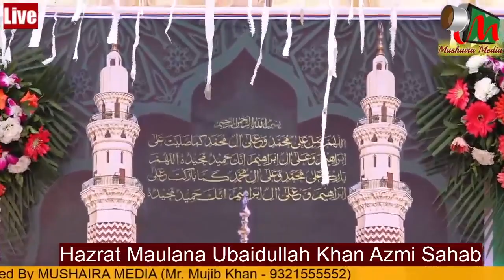Part 2,Hazrat Maulana Ubaidullah Khan Azmi,ईद-ए-मिलाद-उन-नबी है किसके लिए....,Bayan,2020.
Part 2,
Hazrat Maulana Ubaidullah Khan Azmi,
ईद-ए-मिलाद-उन-नबी
है किसके लिए.
2020.
Mushaira Media, Mushayra Media,
Shaayra -Shabina Adeeb
Shaayra -Anjum Rahbar
Shaayra -Gule Saba Fatehpuri
Shaayra -Saba Balrampuri
Shaayar -Dr.Rahat Indori
Shaayar -Dr.Munnawar Rana
Shaayar -Waseem Barelvi
Shaayar -Kumar Vishwas
Shaayra -Nikhat Amrohvi
Shaayra -Shaista Sana
Shaayra -Hina Anjum
Shaayra -Nigar Anjum
Shaayar -Dilshad Zakhmi
Shaayar -Azam Shakri
Shaayar -Iqbal Ashar
Shaayar -Nadeem Shaad
Shaayar -Nadeem Farrukh